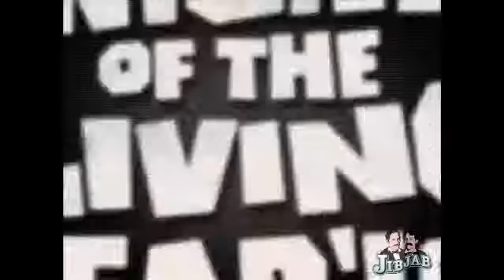La Bouche Qui Rit fête Halloween 008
Vous avez déjà vu quelques extraits ???
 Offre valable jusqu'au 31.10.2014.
 Téléchargez gratuitement l'intégrale de
 La Bouche Qui Rit fête Halloween.
 15 minutes horriblement drôles.
 Cliquez sur le lien dans la description.